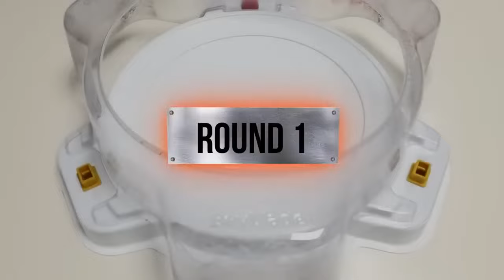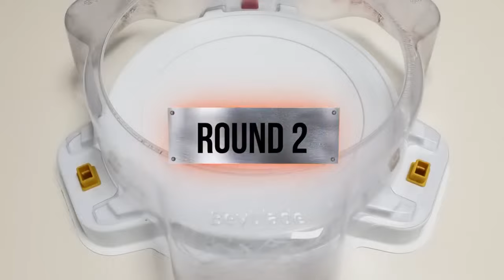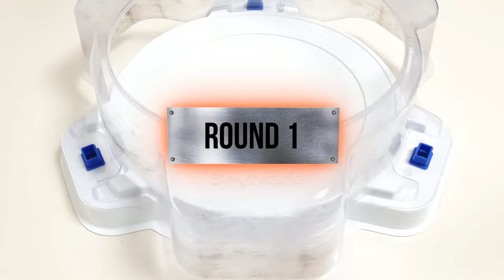How many wins? 【Guilty Longinus VS 118 games】 Marathon Battle Beyblade Burst 베이블레이드 버스트 ベイブレードバースト